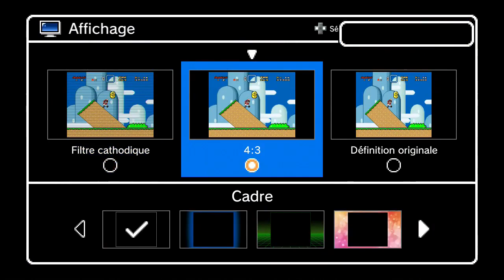Fichtre 5 Ans ! Future de la chaîne !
Dans cette vidéo je parles du futur contenu qui sera disponible sur la chaîne.

Pendant les 30 premières minutes environ je parle principalement de la chaîne mais après ça par en freestyle avec pas mal de présentation à l'arrache de ma petite collection dématérialisé Snes Mini :).

Alors j'ai oublié de dire que les lives ce passerons sur ma chaîne secondaire, délaissé depuis un petit moment, je ne compterai pas d'ailleurs mettre les épisodes de d'autres animés Japonais car trop chiant à produire et de plus, problème de droits d'auteurs mais je peux comprendre c'est pas très légal :p.

Un future best of de Slayers se fera aussi un de ces quatre, c'est tout de même mon animé préféré ! Et surement un best of de Shaman King car c'est un animé bien comique lui aussi mais je ne posterai pas les épisodes, risque d'être strike d'un coup et un best of c'est plus safe :p, Daily sont plus cool à ce niveau là.

j'ai été dur avec Contra 3, en y jouant plus en profondeur il est assez surprenant et est plutôt bon.

Il y a quasiment tous les épisodes des trois premières saisons de Slayers régalez-vous amateurs de Shonen ;).

PS : FF6 et non FF3, c'est la version Américaine qui s'appelle FF3 car peu de jeux FF sortie, ils étaient restés cloisonnés au Japon :p